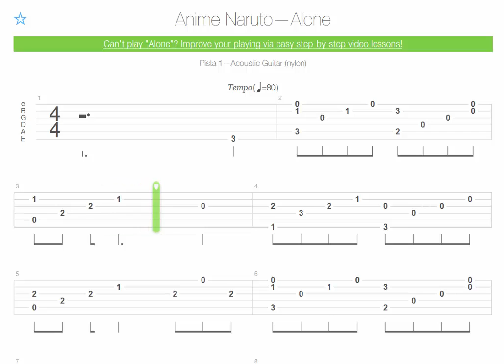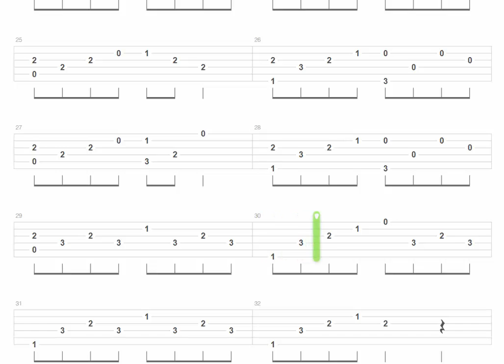Anime guitar tabs Naruto - Alone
Learn how to play on guitar the theme Alone for popular anime Naruto